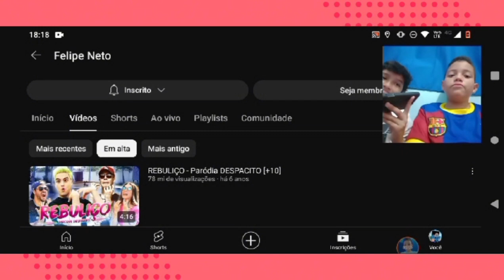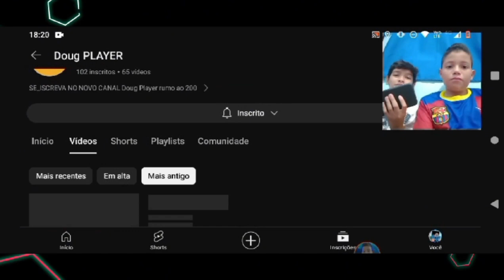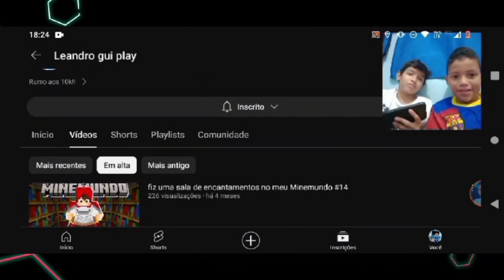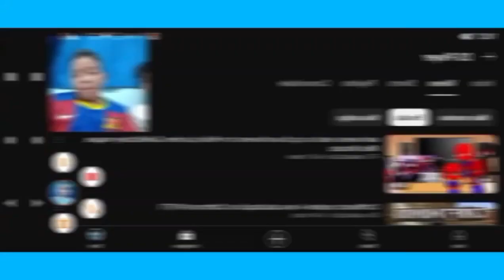VÍDEOS MAS FAMOSOS DOS YOUTUBES (react) | COM O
canais parsseiros 👇🏻
REINO CRAFT 👑
@Leandro gui craft